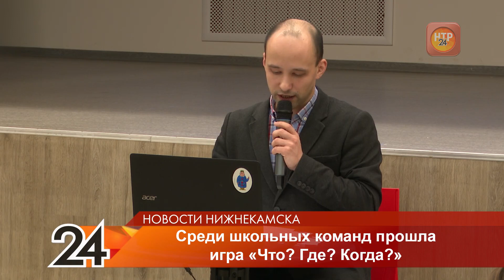Нижнекамские школьники сразились с казанцами в игре «Что? Где? Когда?»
Увлекательная битва на логику, сообразительность и эрудицию объединила нижнекамских и казанских школьников. В «Камском Артеке»  прошла игра «Что? Где? Когда?»